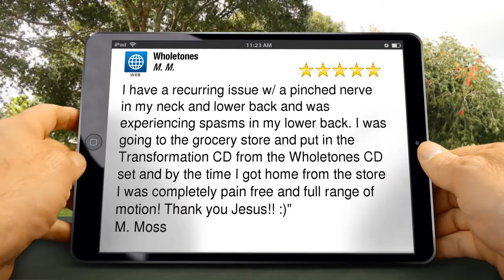Wholetones Amazing Five Star Review by M. M.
Excellent Rating

I have a recurring issue w/ a pinched nerve in my neck and lower back and was experiencing spasms in my lower back. I was going to the grocery store and put in the Transformation CD from the Wholetones CD set and by the time I got home from the store I was completely pain free and full range of motion! Thank you Jesus!! :)"
M. Moss

Wholetones